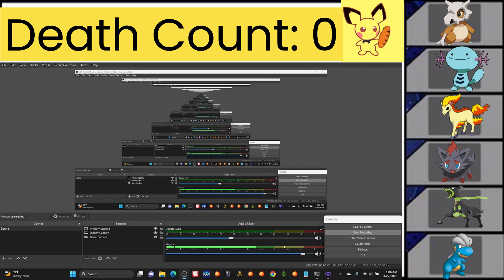Start The Death Count/Pokemon Polka Aqua 3 Nuzlocke # 4